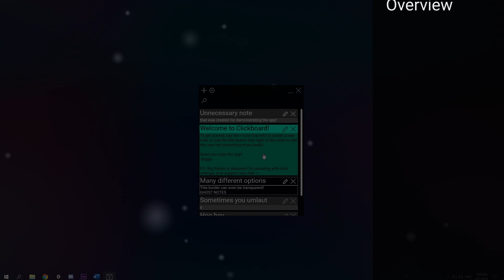Clickboard Overview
Productivity tool by me, now finally out.